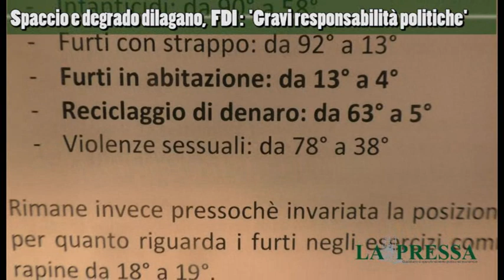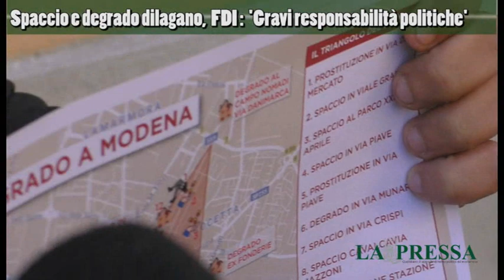Modena, Fratelli d'Italia disegna la mappa del degrado e dello spaccio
Il Consigliere regionale Barcaiuolo e il coordinatore provinciale Pulitanò: 'Intere zone in mano alla delinquenza e degrado e il PD continua fallire. Il sindaco onori almeno il patto per Modena città sicura firmato con Minniti. Ecco le nostre proposte'